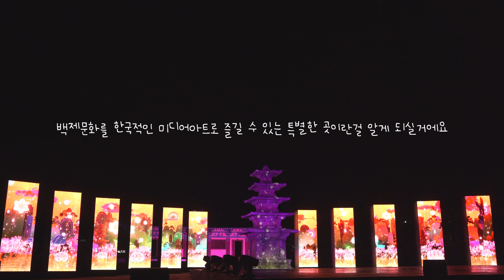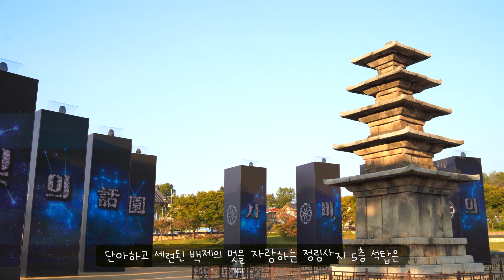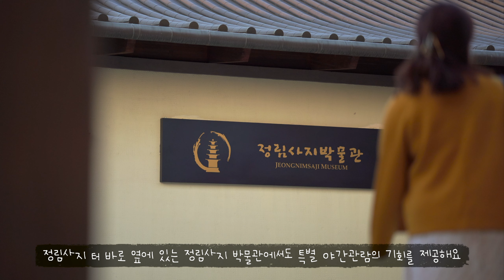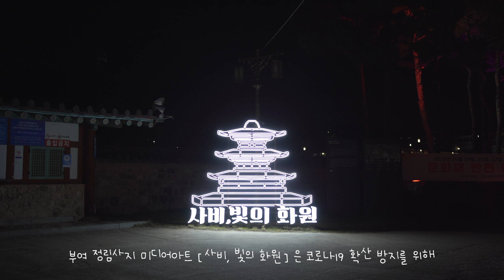한달 밖에 볼 수 없는 백제의 시간 - 부여 정림사지 미디어아트 (사비, 빛의 화원)